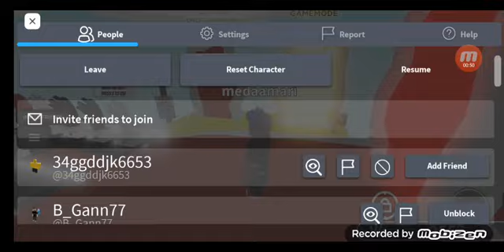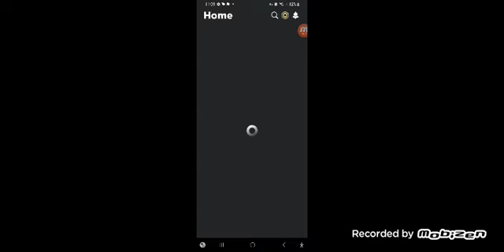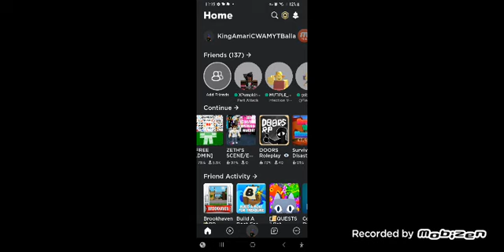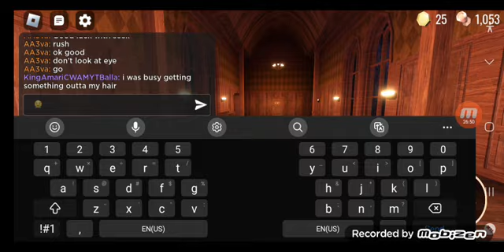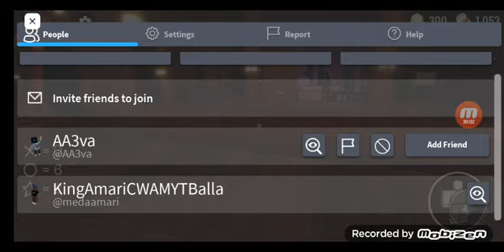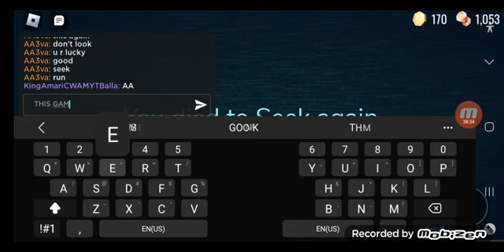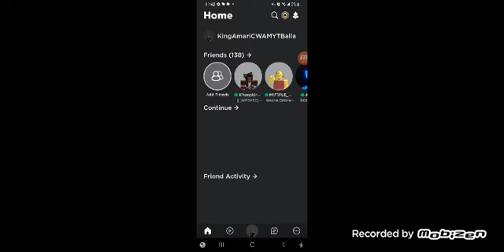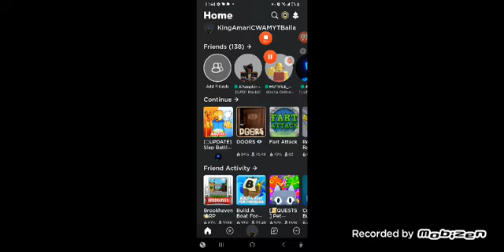We Have All Com Togethah